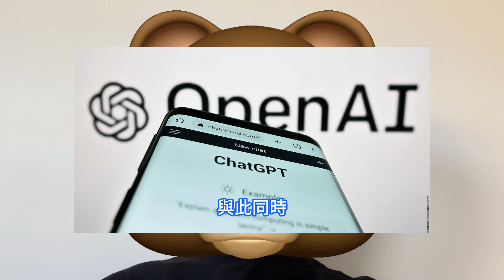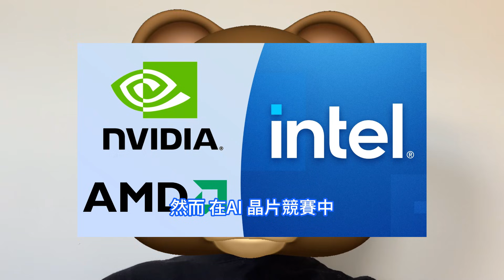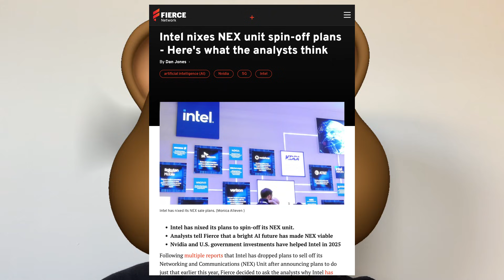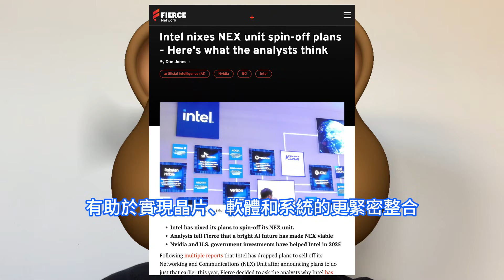支稜起來！英特爾大錢收到手軟數不過來，垂死的NEX部門竟然都不打算賣了。美政府入股、輝達投資，大幅改善資金狀況。傳將替蘋果代工M系列晶片，執行長陳立武爆信心，季辛格認為量子運算將戳破AI泡沫。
OpenAI董事長Bret Taylor認為行業正處於泡沫之中，並將其與上世紀90年代末的互聯網泡沫相提並論。他預測，雖然個別公司可能會失敗，但AI將重塑經濟格局，就像互聯網一樣，未來必將創造巨大的經濟價值。根據《Wccftech》報導，季辛格強調，量子運算、傳統運算與AI 運算已形成運算界的神聖三位一體，而量子電腦將比市場預期更快成為主流。據路透社報道，英特爾12月表示，在對其網路和通訊NEX部門進行戰略選項評估後，已決定將該部門留在公司內部。